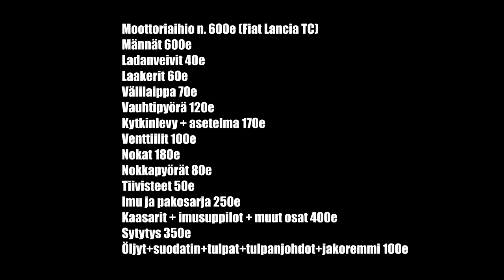Ekat kiihdytykset & kustannusarvio - Osa 16. - Kuinka rakennetaan Jokkis-Fiat?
Moro!
Tässä sarjassa seurataan miten rakennetaan Jokkis-Fiat.
Jonin IG: Joniala
Mun somet:
SC: pltek